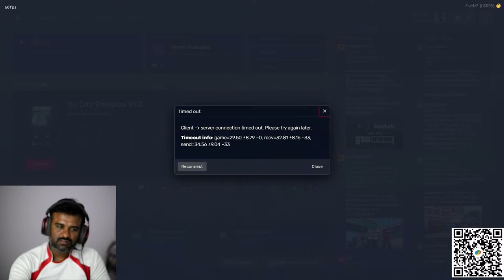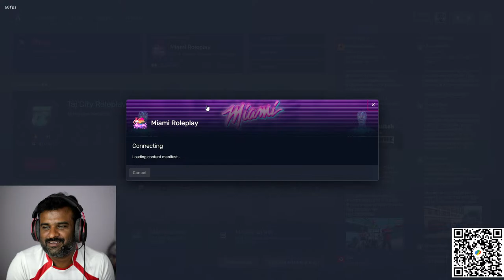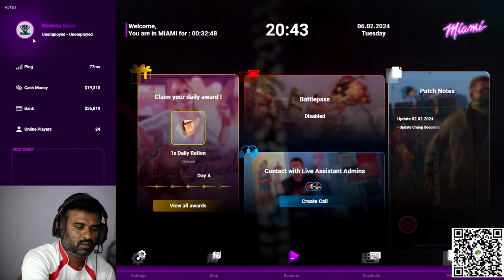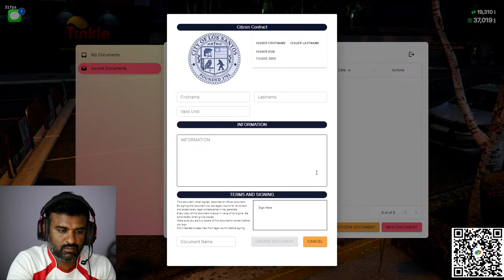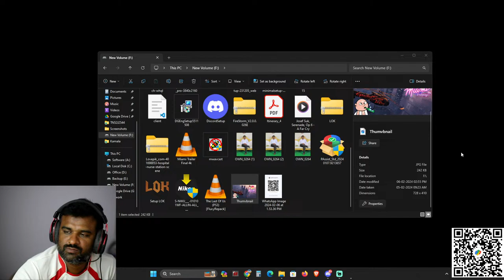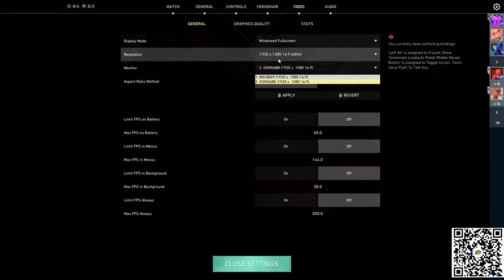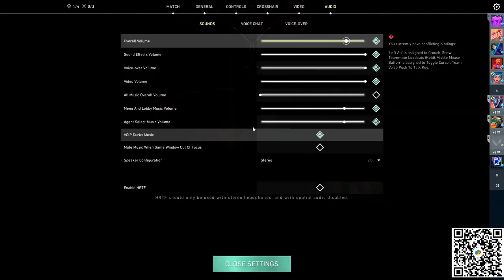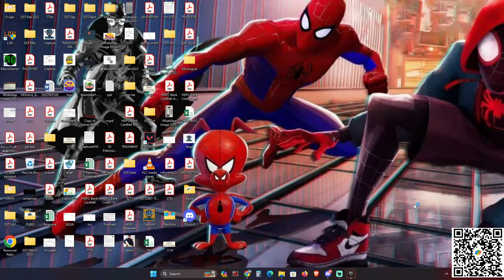Quater Govind swamy thatha live The Miami Roleplay Tamil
Lets Build our empire GTA V Role Play Tamil

BIG THANKS TO ALL SUPPORTERS

👣  Follow Battle Zone

►  Specs

CPU : AMD RYZEN 5 2600X
GPU : ZOTAC GEFORCE GTX 1050ti
Ram : Corsair Vengenance 8 Gb ddr4
SSD : Samsung Evo 860 250Gb
HDD : WD 1TB
LED Moniter : LG 22in. 22MP68VQ
MB : MSi B450 GAMING PLUS
PSU : Cooler Master MWE Bronze 650
Cabinet : Corsair Spec-01
Headphones : KOTION EACH OVER THE EAR HEADSET - G2000 (BLACK/BLUE)